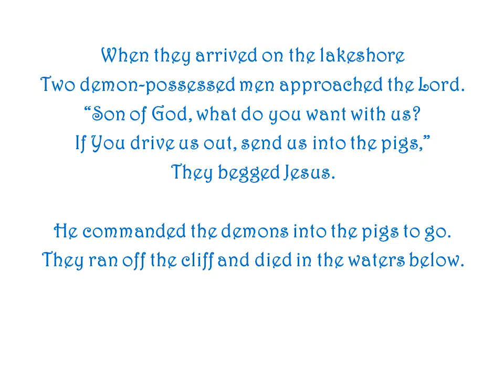Canticle of Two Demon Possessed Men (Gospel of Matthew 8c) by Ron Haeske